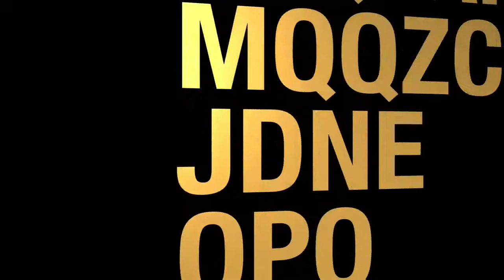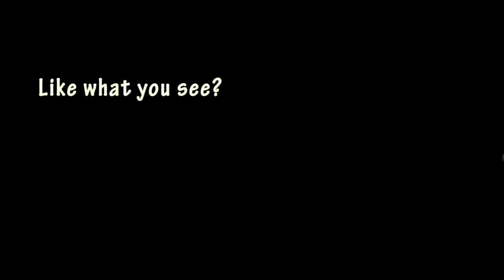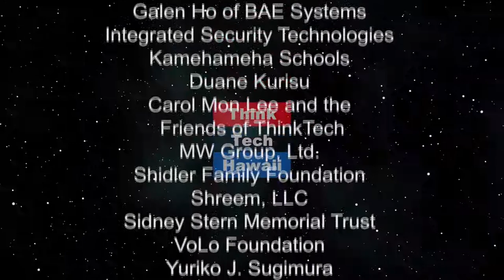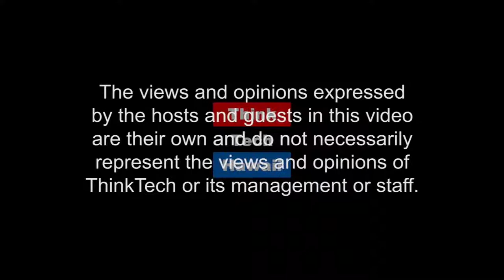Big Island Energy (Stan The Energy Man)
Residents from the Big Island have been
focused on clean and sustainable energy for decades.. We'll be talking to Richard about some
Big Island energy history, including hydro-electric power and geothermal,
we'll discuss why Hydrogen will play a central role in Big Island energy
storage and what the future looks like on a sustainable island.

The host for this episode is Stan Osserman.